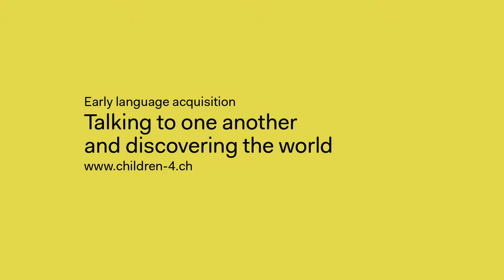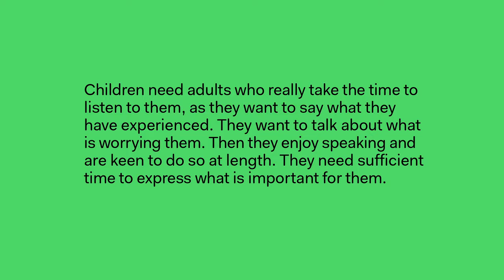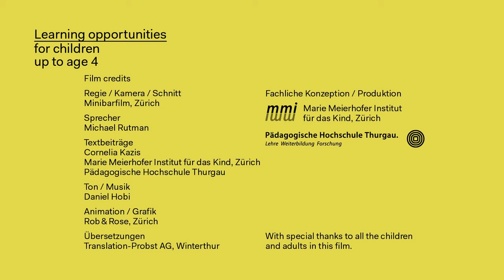«Finger»: One of the «early language acquisition»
Children need adults who really take the time to listen to them, as they want to say what they have experienced. They want to talk about what is worrying them. Then they enjoy speaking and are keen to do so at length. They need sufficient time to express what is important for them.